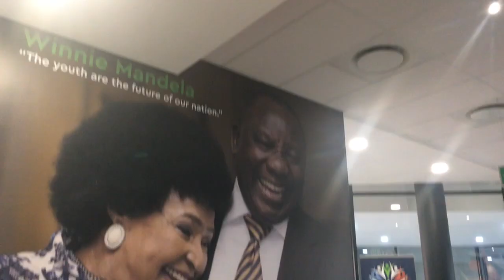CCI Global South Africa – transforming lives with CareerBox classes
CareerBox is transforming the lives of African youths and building African economies. In a CareerBox classroom in Umhlanga, Durban, the teams are singing a song they’ve created linked to what they’ve learned in the classroom. It’s an uplifting moment that illustrates the passion and enthusiasm of our people.

CCI South Africa partners with CareerBox to provide training and employment opportunities for young people in the country